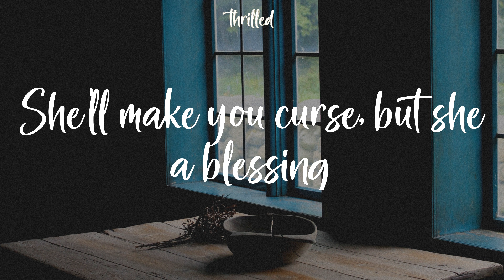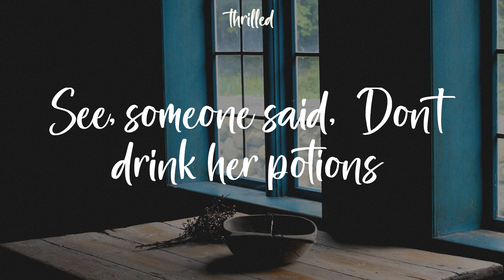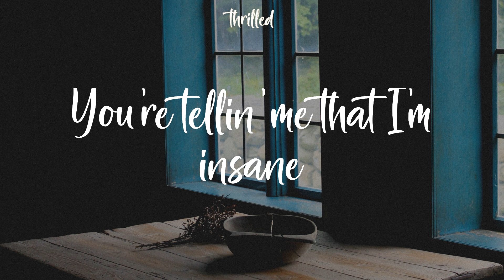Ava Max - Sweet but Psycho (Lyrics) At night she's screamin'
At night she's screamin'